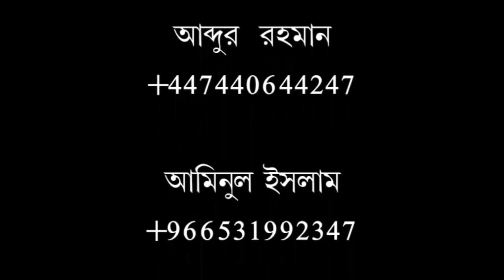তাবলিগ ২ আল্লাহ বলেন হে রাসুল আপনাকে আমি পুলিশ বানিয়ে পাঠাইনি।মুফতী মীর মোয়াজ্জেম হোঃ সাইফী